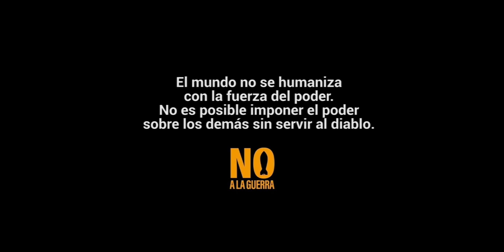Servir al diablo - 1º Domingo de Cuaresma, Ciclo C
Lc 4,1-13. Jesús está mirando el mundo desde una montaña alta. A sus pies se le presentan todos los reinos con sus conflictos, guerras e injusticias. Ahí quiere él introducir el reino de la paz y la justicia de Dios. El diablo, por el contrario, le ofrece el poder y la gloria si se le somete.
La reacción de Jesús es inmediata: Al Señor tu Dios adorarás. El mundo no se humaniza con la fuerza del poder. No es posible imponer el poder sobre los demás sin servir al diablo. Quienes siguen a Jesús buscando gloria y poder viven arrodillados ante el diablo. No adoran al verdadero Dios. (José Antonio Pagola)